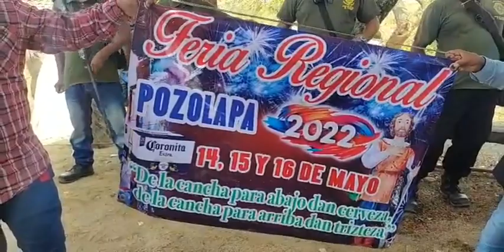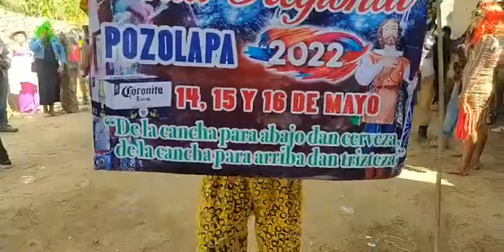Las Mojigangas En Pozolapa Gro 2022 Parte 2